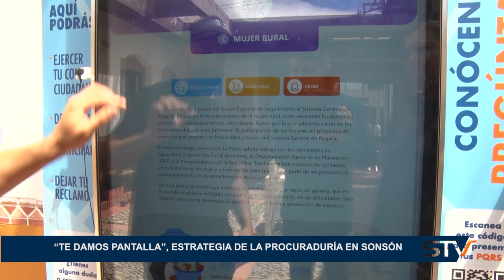“TE DAMOS PANTALLA”, ESTRATEGIA DE LA PROCURADURÍA EN SONSÓN